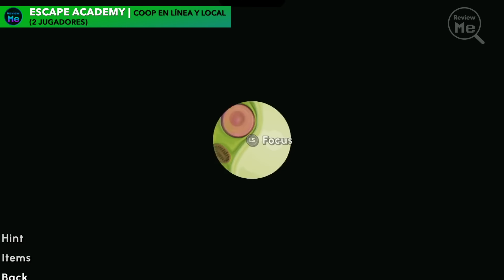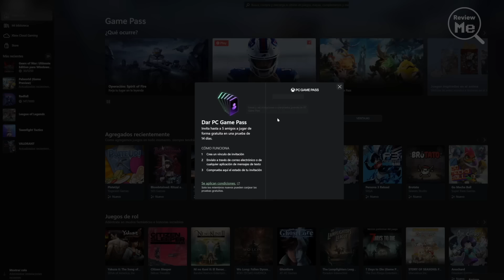TOP 15: Mejores Juegos para 2 JUGADORES en Xbox Game Pass 2024 ✅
Conoce los mejores juegos cooperativos para 2 jugadores en Xbox Game Pass 2024 ✅ Compra Xbox Game Pass Ultimate

En este video les traigo los mejores juegos cooperativos para jugar con amigos en cooperativo en línea o en pantalla dividida desde sus consolas Xbox. Disponibles con Game Pass Ultimate para consolas, pc y la nube.